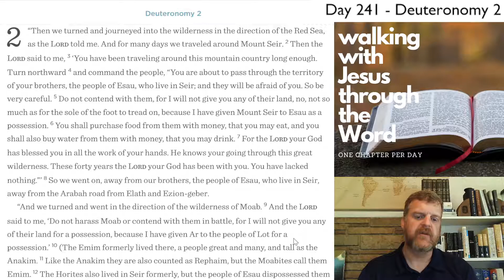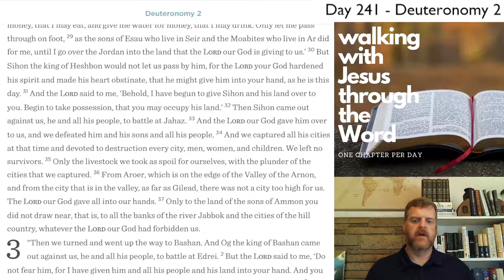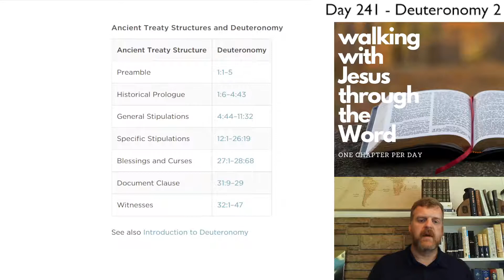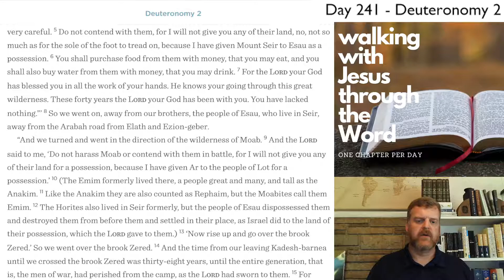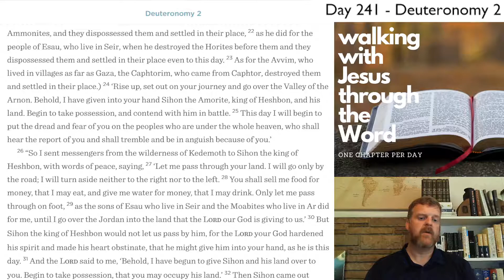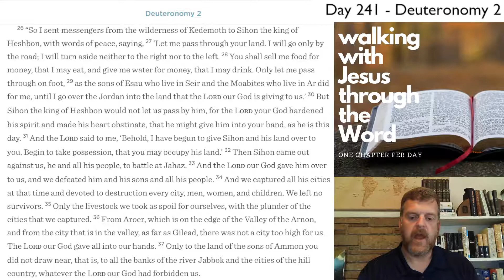WalkDevo#241 - Deuteronomy 2 Devotional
Deuteronomy 2 Devotional - Day #241 of our three-year journey through the Bible.